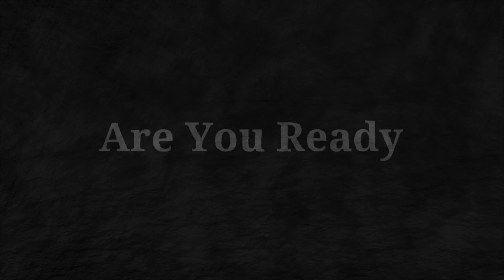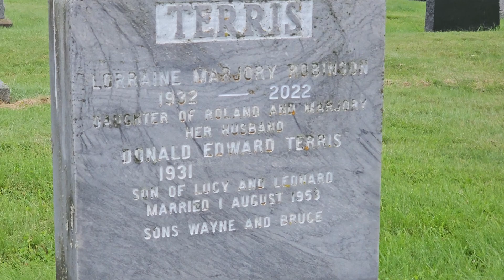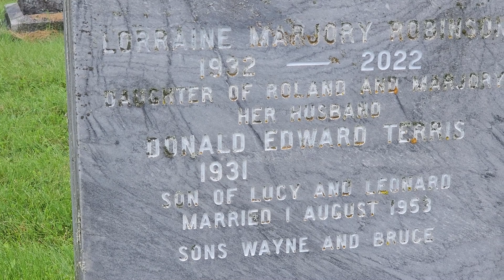I CAN'T FIND MY FATHER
It's crazy how much this small town cenitary has grown.  I've been searching for hours and still can't find my dad.